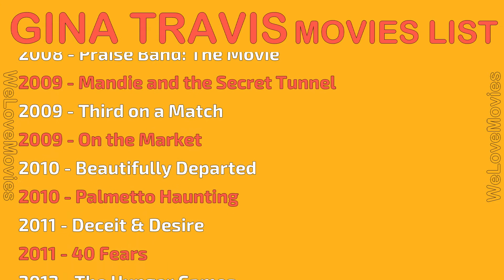GINA TRAVIS MOVIES LIST